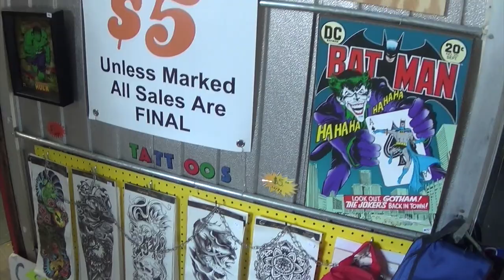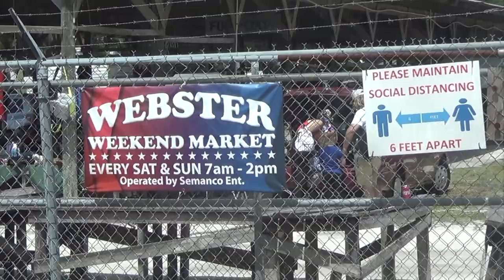The Misadventures Of The Video Game Wizzard Episode 273: Webster Memorial Day 2021!